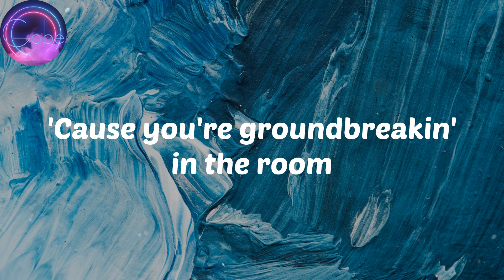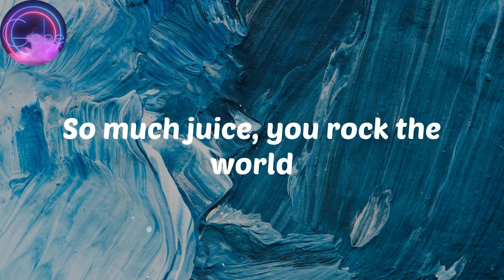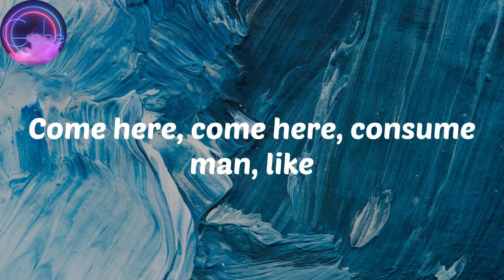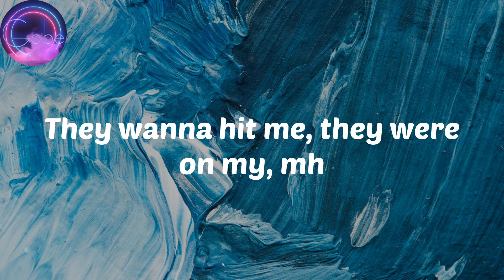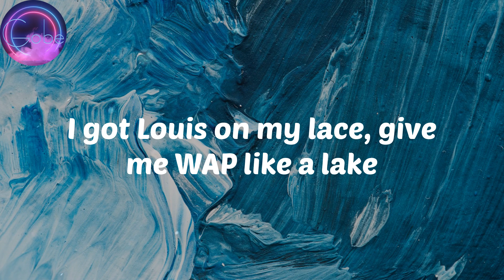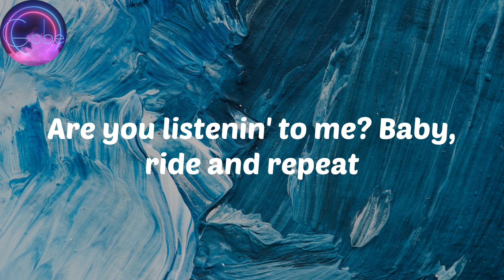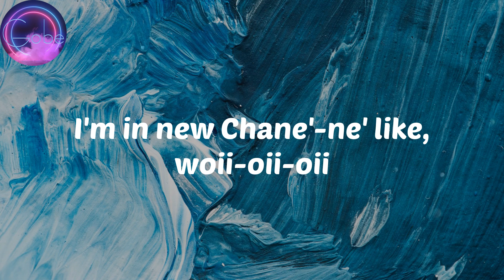(𝐋𝐲𝐫𝐢𝐜𝐬) 𝐍𝐨𝐭𝟑𝐬 - 𝐁𝐨𝐨𝐦 𝐁𝐚𝐦 (𝐟𝐞𝐚𝐭. 𝐘𝐨𝐮𝐧𝐠 𝐓 & 𝐁𝐮𝐠𝐬𝐞𝐲)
Lyrics
Looky, looky girl, why you look man?
Come here, come here, come boom bam
Come here, come here, consume man, like
Sacrebleu, got bagga woman
Deluxe suite, we at the Savoy
I'm in new Chane'-ne' like, woii-oii-oii
I can see the boydem, see the boy-oy-oy
I'm superstitious, five-car convoy
Check to neck like Frozen 2
Elsa's hand be frozen too
Ain't vain but we don't bleed the same
Bloodline of mine is royal blue
At the club, my bros in the booth
With tings in the booth, told truths in the booth
I heard a herd of girls with were queuing the block
Told one plus three, didn't say, "Bring a crew"
Flavors for the night, three-five, or a Q
Pop out surprise, Casper, peek-a-boo
Form switch through seasons, Majin Buu
Girl make all that thickness look cute
Girl make all that slimness feel huge
'Cause you're groundbreakin' in the room
Neck-breaker in the streets
Stay stuck up on your wave
Ride on it, go stupid
Whine that waist and loose it
A plus brain, not a stupid girl
Archin' type, Cupid girl
Mega dream like lucid girl
So much juice, you rock the world
Rolex wet, mother of pearl
Clockwise glidin' freely, girl
I can see the boydem, see the boy-oy-oy (yeah)
I'm in the matte black Hummer, prong set color
Worth my dollar, mh
She gon' come get turn up
Late-night holla, bum-bum, ba-da, mh
They wanna hit me, they were on my, mh
You make the whistle get dug up, mh
I got Louis on my lace, give me WAP like a lake
Make it clap in the Range, all the racks make me lean
Big tucks here, I was really on the route (really)
Rose gold plain, I don't wanna buss it down (no)
10G spent, man, I'm really uptown (yeah)
I was so brass but I'm really up now (come on)
It's the return of the mack
I'm burning 'em back, I roll with a rass
With a ratch' in the sack
Fifty G's on my lap, I just think then I laugh (yeah)
Coupé, she gonna spread it in there
I filet the mignon, bloody and rare
Funny you care (mh-hm)
Slumdog Millionnaire
Chane'-ne', how many pairs?
Two twins in my face, how can I share?
New plate, the day-date, flood it next year
Cali nugs, the grade A, all in the air (ooh)
My baby love me for me
Late creep, I slid in a Addison Lee
Big flick, the flick-flick, I had it on me
Big links, the bling-bling, I had it on glee
Bentayga truck, I never seen it on E
You were doubtin' the vision, had to make 'em believe
Are you listenin' to me? Baby, ride and repeat
Put your feelings into it, lil' body, lil' freak